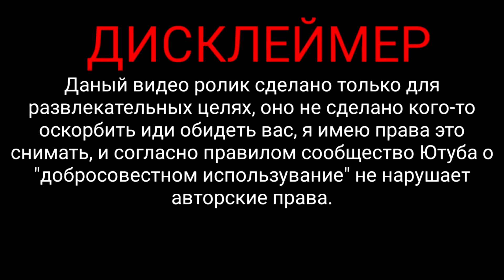PURIFYING FIRE. Очищающий огонь.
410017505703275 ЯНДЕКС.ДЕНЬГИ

это твой шанс получить прибыль от сеньеража, только сейчас. Завтра уже может быть поздно.

Описанное в видео является только личным мнением автора, я ни к чему не призывают. Предупреждаю, что огонь опасная вещь. Поджигать леса или поля это наказуемое деяние против природы. Пожары опасны. Я всячески вас  предупреждаю держаться от огня по дальше. Описанное в видео это эффект от природного пожара, как очищается природа. Видео является собственностью автора. В период засухи запрещается разводить огонь в лесу. Использовать его в каких либо материалах запрещено без заключения договора на использование.